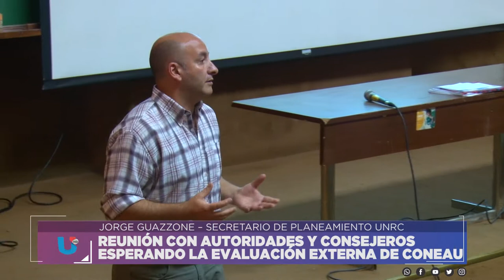REUNIÓN CON AUTORIDADES Y CONSEJEROS ESPERANDO LA EVALUACIÓN EXTERNA DE CONEAU - JORGE GUAZZONE